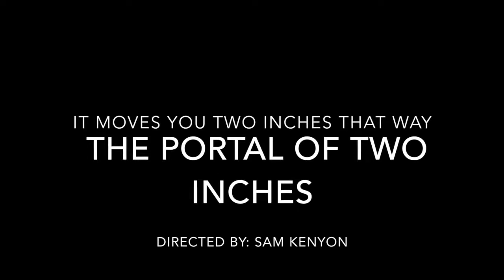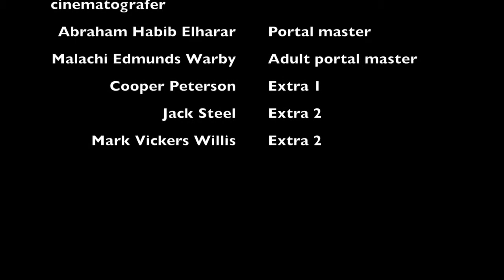Portal Master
Micheal Sarah